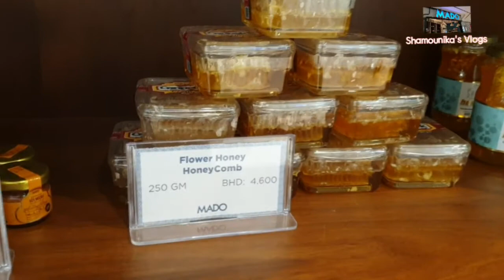Where to have turkish breakfast in Bahrain?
Mado cafe located in enma mall riffa ground floor.